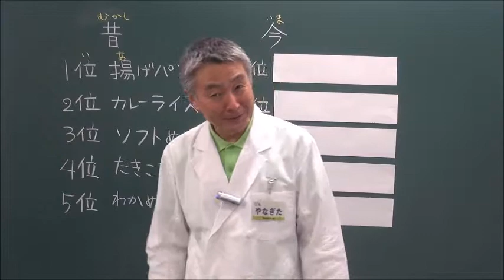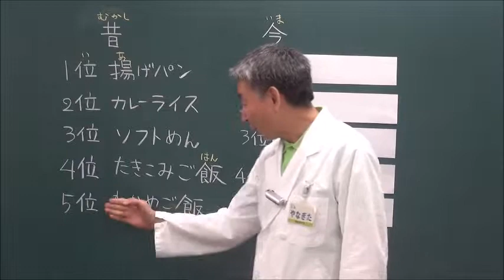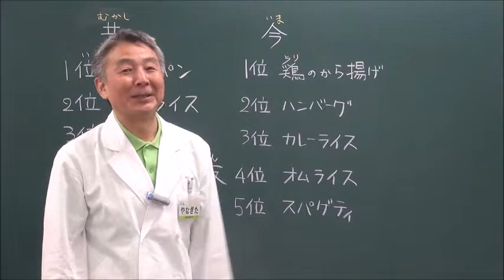給食の人気メニュー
給食のおかずでは、何が好き？　お母さんの時代と現在の人気メニューを調べてみたよ！